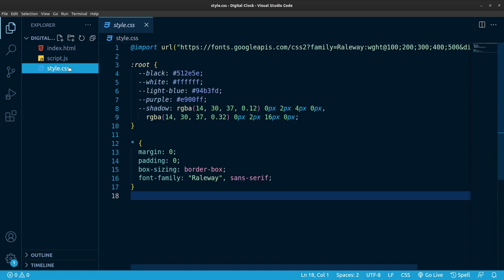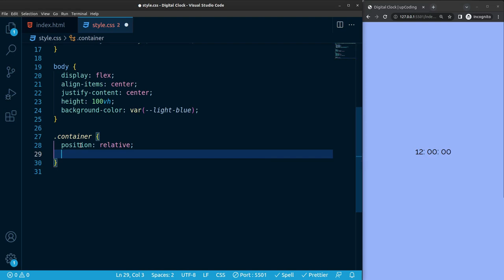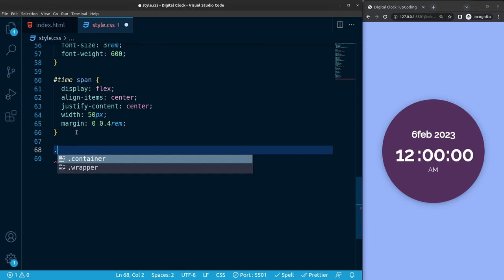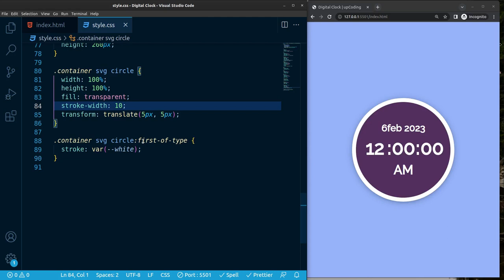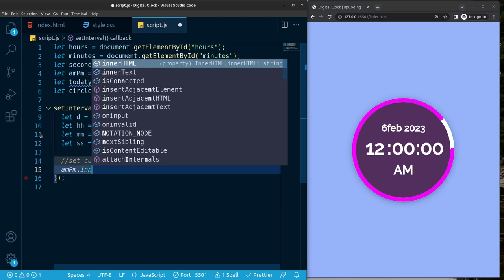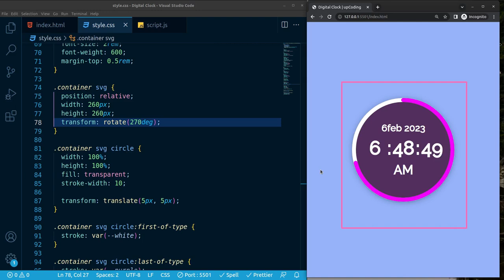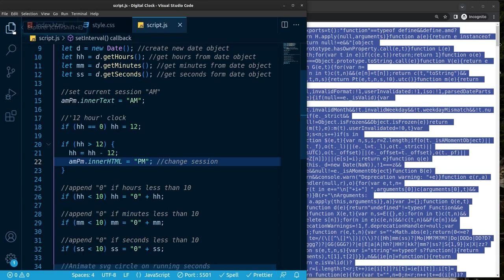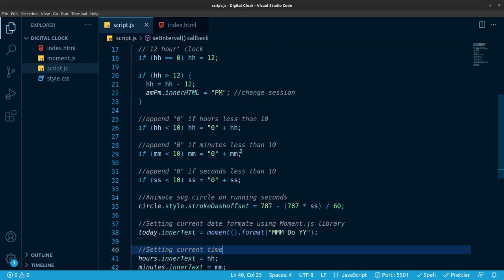Create Animated Digital Clock Using JavaScript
Learn, How to design a digital clock with date using CSS, HTML, and Javascript step by step.

This digital clock includes the Date, Time, and Session (AM/PM). The clock is in 12 hours format.